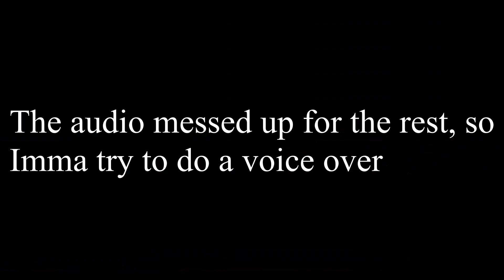Protogon And Route 8!| Loomian Legacy #17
The new update for Loomian Legacy is out. Let's beat Protogon and head on to Route 8.

Remember to join the DarkSide!